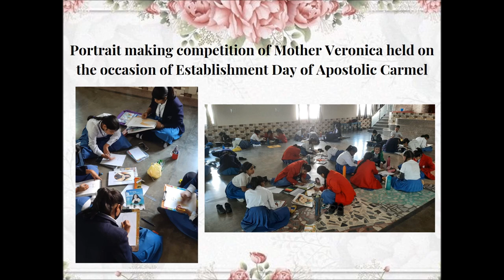CARMEL SCHOOL DHANBAD SESSION 2022 23 ACTIVITIES